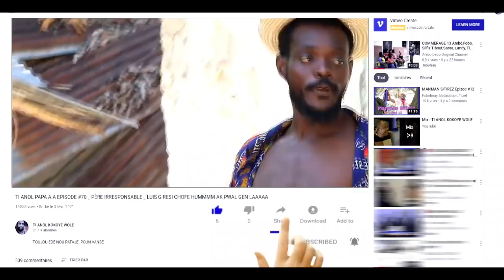TI ANOL PAPA A.A EPISODE #100 *PÈRE IRRESPONSABLE* DEYE MONN GEN MONN, SAW FE, SE LI OU WE.